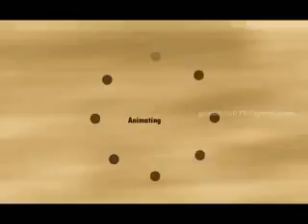Saudi Arabia Building Must Watch